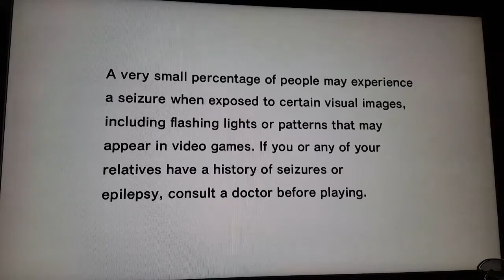"SONIC ADVENTURE DX DIRECTORS CUT." DREAMCAST ON WINDOWS 10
Oldschool flasbacks